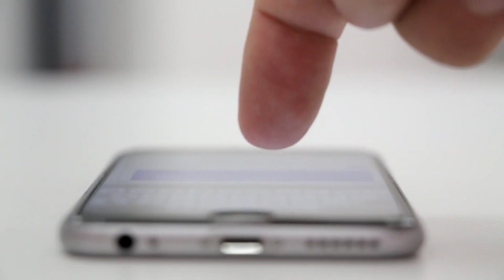How To Manage Burnout And Recover From Burnout Fast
Today we learn how to manage burnout and recover from burnout fast! The truth is burnout is a common problem for many people and learning how to cope with burnout is important for your mental health. So learn how to deal with burnout and stress with Practical Inspiration!

If you enjoy this, be sure to watch some more personal development content here:

Below is a summary of the video:

1. Relax
- This might sound obvious and may not be easy to do, but the most important way to tackle burnout is to learn to relax and doing this regularly each day
- It's up to you to understand what works best for you, but give yourself a little time each day to do something that's enjoyable and relaxing
- This might be to do a hobby, such as listening to music, reading a little of a book, going for a walk, visiting people you know and like or watching TV or playing videogames
- Alternatively, try doing techniques that will help you relax, such as meditation and practicing mindfulness, as they have proven effects to help you relax

2. Turn Off Devices
- One of the most stress inducing devices in our lives are in our pockets and all around our homes, our phones and other devices such as tablets
- As amazingly beneficial and valuable they are in our lives in helping us connect with others and keep up to date with anything we want to
- The biggest issue about these devices is they are also likely to cause stress, especially with notifications and all manner of distractions taking up our time and attention
- Therefore, have times during the day where you don't have or turn off your devices during these times, such as first thing in the morning, during meals and before you go to bed

3. Do Hobbies
- Whether you love or hate your job, chances are high that you will be getting stress from it regardless as it's usually and inevitability as part of the parcel
- However, to help avoid this consuming a large part of your life and peace of mind, find things to make for a rich and fulfilling life outside of these stresses
- That might be to take up a new hobby, spending a little time everyday to help you do something of interest and enjoyment to you
- Alternatively, you might want to try something new altogether, learning new skills or about a new subject, which might not only be enjoyable, but productive as well

4. Understand Responsibility
- This one hits quite close to home as I know someone who has struggled with stress caused by certain situations where they had no control over what had occurred
- It's easy to get caught up in the stress of the circumstance, but always try to look at situations with an objectivity of where the source of the problem is
- For example, if you've done all you can to make a project successful, only to find a client hasn't followed through with what they needed to do
- Then you shouldn't take on all of the stress of the issues that come of it, instead focus on taking the responsibility of doing what's right to resolve that situation, but acknowledging and accepting that you aren't at fault

5. Sleep
- It's fundamental to make sure you're getting enough sleep each night to help you function at your best during the day
- While this might not be as exciting and cool as motivational speakers who say that sleep is for chumps, sleep is fundamental for our physical and mental wellbeing
- Equally important is ensuring that you get quality sleep, as if you don't it can equally result in you failing to perform during the next day
- All of which compounds to risk burnout. So take care of yourself, both physically and mentally, as not only will you reduce the chance of burnout, but you'll increase the chance of leading a happier life

Artist: Kazukii
Title: Wish